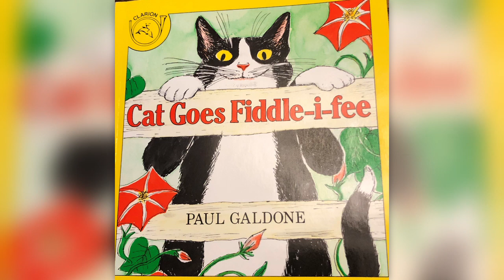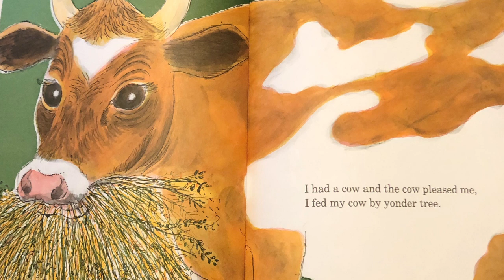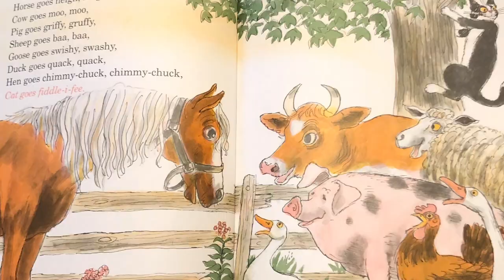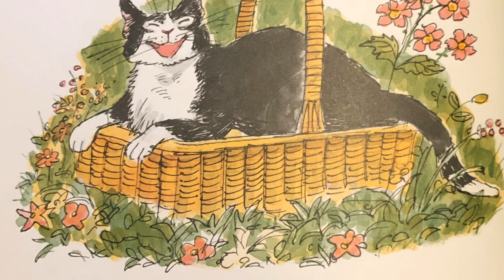Bought Me A Cat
A Sing along to Paul Galdone's adaptation of the popular folk song "Bought Me A Cat."